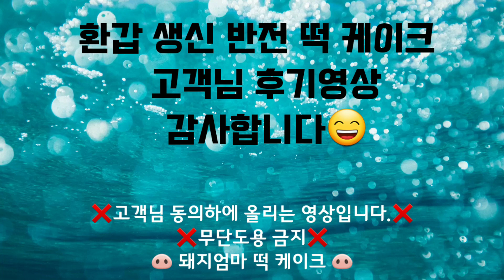용돈 나오는 반전케이크, 효도케이크, 생일 생신 케이크, 현금선물 감동드리기 / 앙금플라워 익산 돼지엄마 떡 케이크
효도 서프라이즈 용돈 이벤트 앙금플라워 떡 케이크
- 케이크 토퍼를 위로 쭉 잡아 올리면 줄줄이 현금이 나오는 케이크 입니다~

돼지엄마 떡 케이크 반전 떡케익 주문 후 고객님께서 보내주신 후기영상🎬 🎥

검색 :
• 네이버 블로그